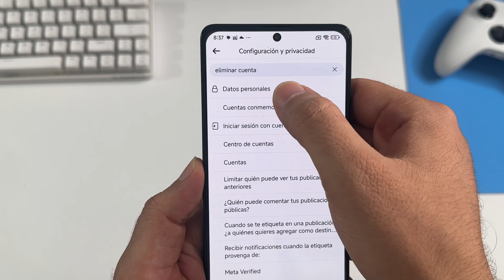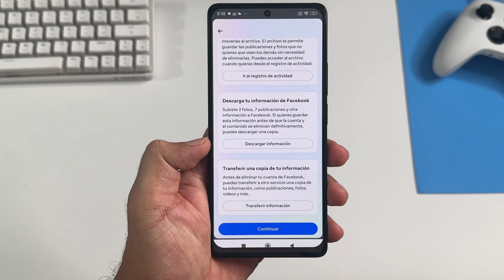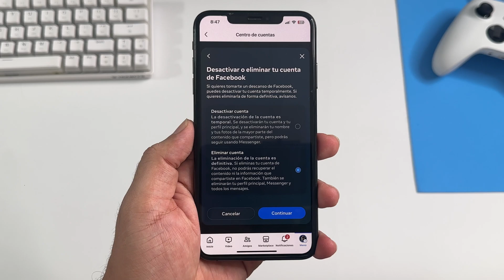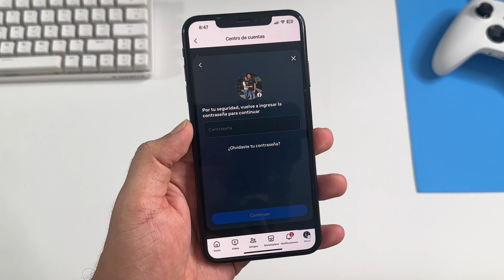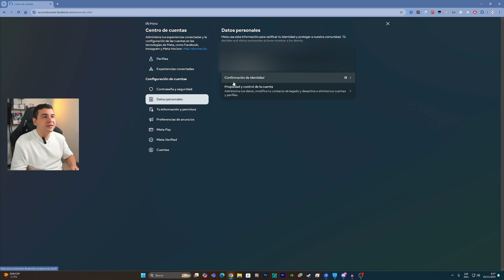Como Eliminar una Cuenta de Facebook en 2025 (Actualización META)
¿Quieres deshacerte de tu cuenta de Facebook para siempre? En este video te muestro PASO A PASO cómo eliminar tu cuenta de Facebook en 2024, tanto en Android, iPhone como en tu computadora. 😱📲💻

Descubre cómo cerrar tu cuenta de forma rápida y segura en cualquier dispositivo. ¡No importa si usas móvil o PC, aquí encontrarás la guía definitiva para despedirte de Facebook! ⚙️🔥

¿Estás listo para dar el paso? Mira el video y olvídate de los problemas de privacidad. 👋

Tips para Android 📲